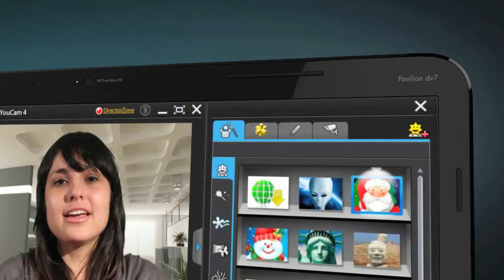Best Buy - Introducing the all new HP Pavilion DV7 - English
HP's latest and greatest mobile performance and entertainment machine